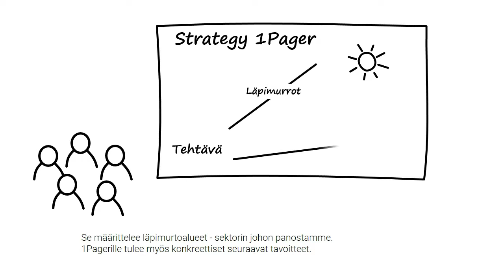Killeri: Strategia yhdelle sivulle, Markus Westerlund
Vaikeaa on toteuttaa strategia jos ihmiset eivät sitä ymmärrä tai tiedosta.
Katso Markuksen minuutin video miksi 1Pager on killeri.